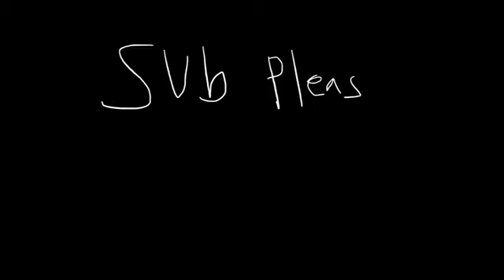SONIC,ROUGE Y DR EGGMAN | GMOD #3 | MEME | BLUE GAMEPLAY VIDEOS